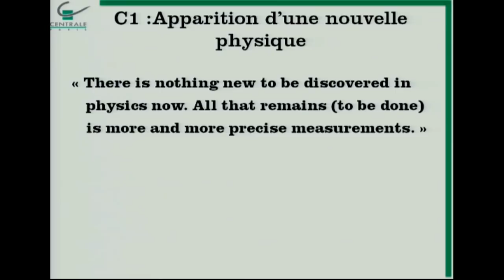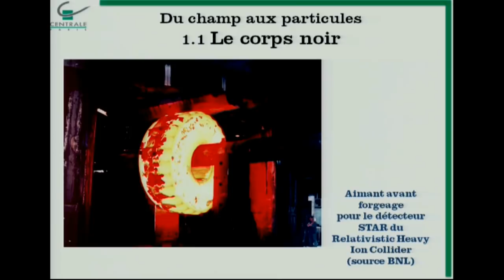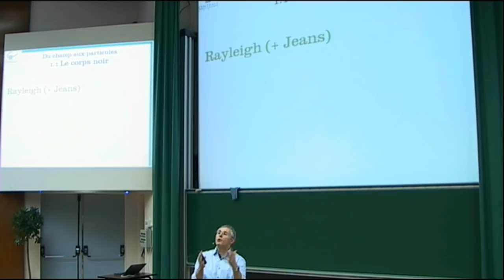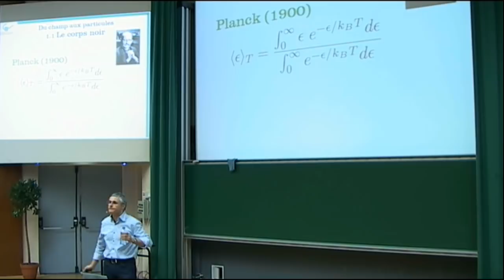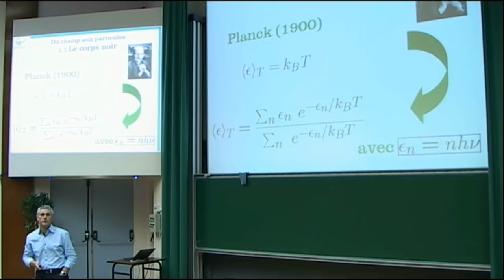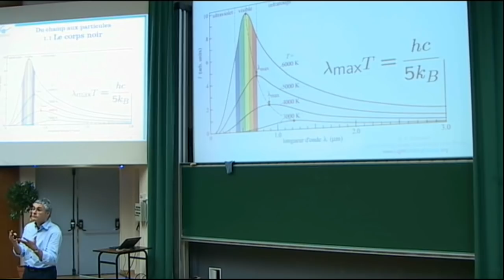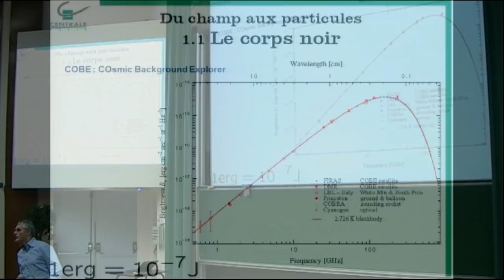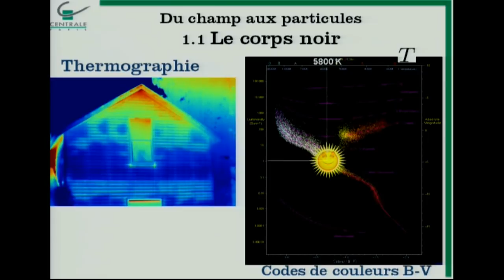Physiques quantique & statistique 1/3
Cours de Jean-Michel Gillet, directeur du département de Physique, CentraleSupélec, cursus centralien, 2014.
Introduction, partie 1
Corps noir.
Le problème du corps noir et en particulier la catastrophe ultra-violette, poussent à reconsidérer la manière dont on peut calculer énergie moyenne portée par une onde électromagnétique monochromatique dans une cavité portée à une température fixe. Introduction de la constante de Planck.